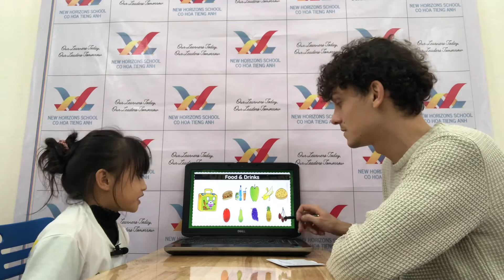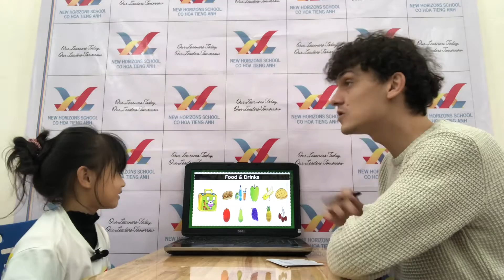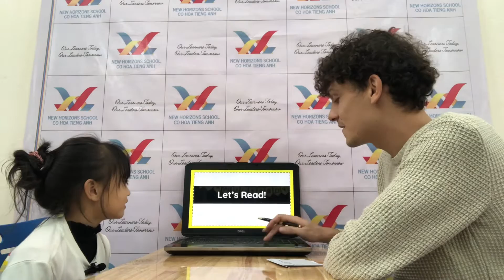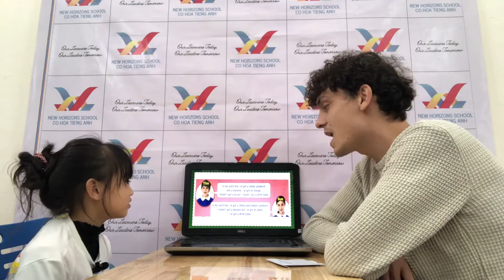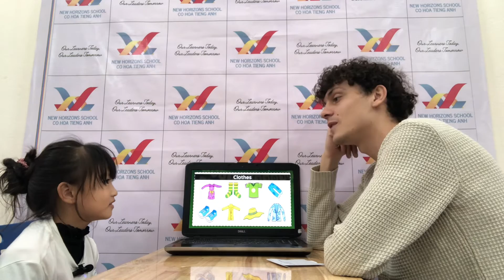2022 December 27- Lucy Victory 6 Speaking Test FF1 Unit 7-9